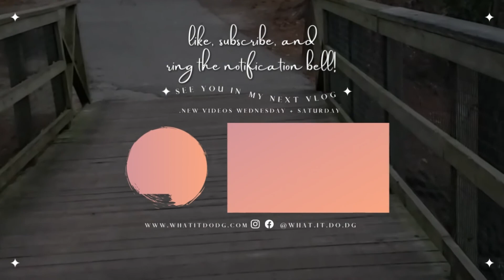The Camp Meetup | Huntsville State Park pt2 | Solo Female Nomad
What It Do Wanderers!!

Here is another day at the park. Now if you’re new to camping, this should give you sort of an idea of setting up camp and fire starting. You will see that should NOT do everything we do.

I can't wait to chat in the comments.

Upcoming Events:
Playin’ w/ Pallets

Video Links:
If you’d like to work with me:

~ Song: Route 101 - Damma Beatz
                Where She’ll Go - Mimi Bangoura

- If you enjoy what what you see buy me a drink 😂🍻